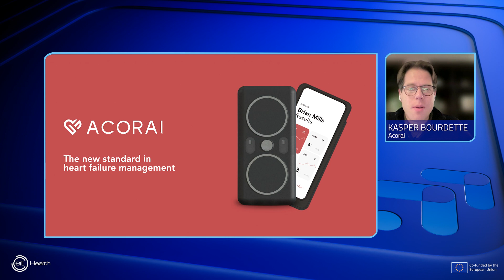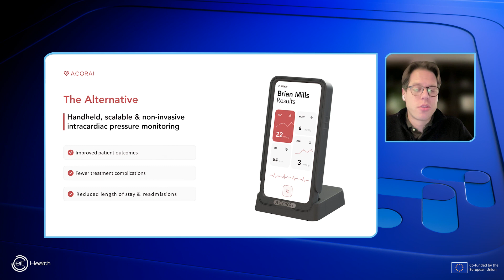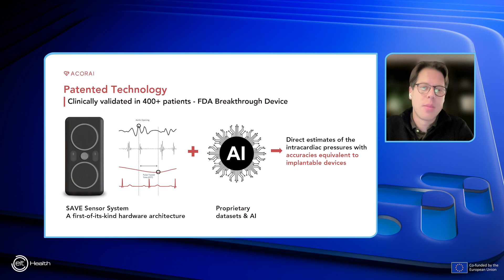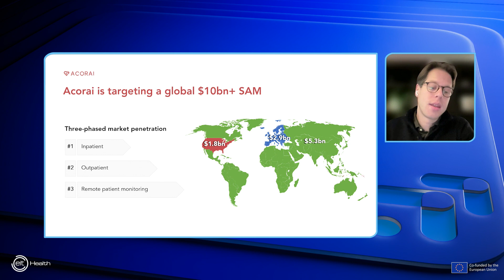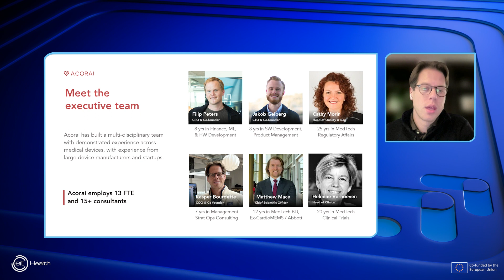Acorai Semifinals Pitch - EIT Health Catapult 8th Edition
Category: Health Tech